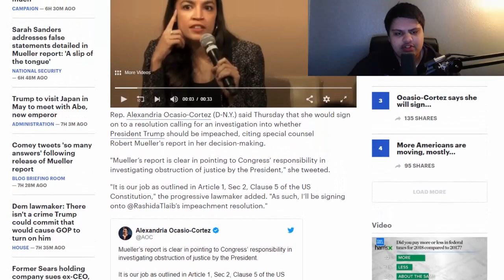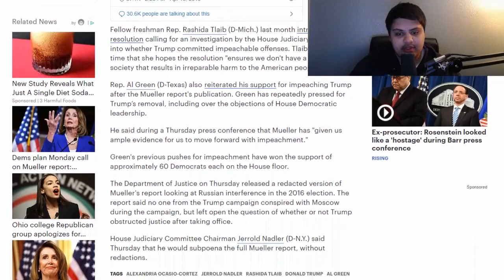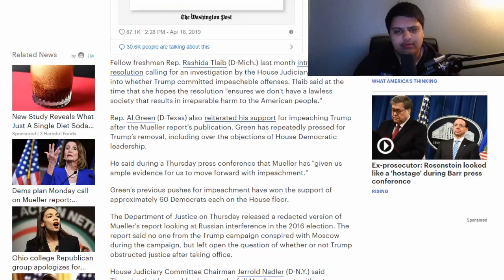Alexandria Ocasio-Cortez Signs On To Impeaching Trump For Obstruction Of Justice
Ethereum: 0x7699AE5E4A4b491Cf2cF3dAc3EE14Adf8c29b438